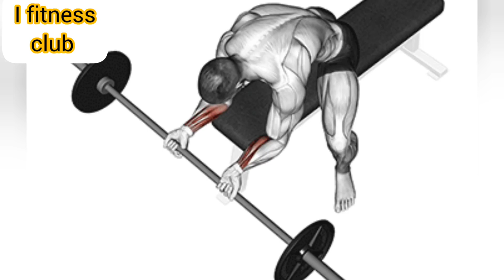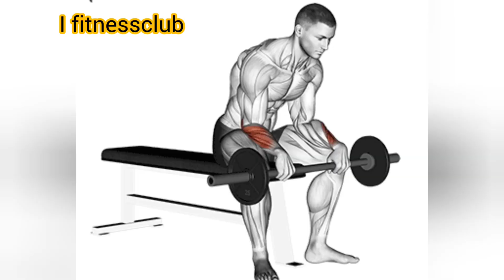killer 🔥7best forearms workout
I fitness club
fitness gym
fitness at gym
forearam workout

support my fitness channel fitness motivations bodybuilding and best knowledgeable workout videos
muscle building workouts